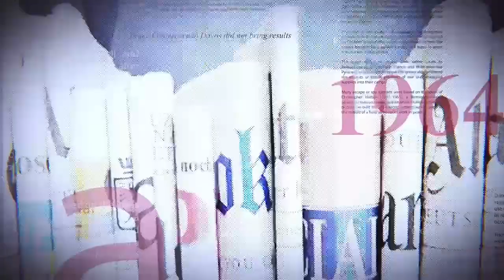GRANDE TRIBUNE|22.05.2023| MARCHE : ARRESTATION DE MUKEBAYI ET POLICIERS AUTEURS DES BAVURES.